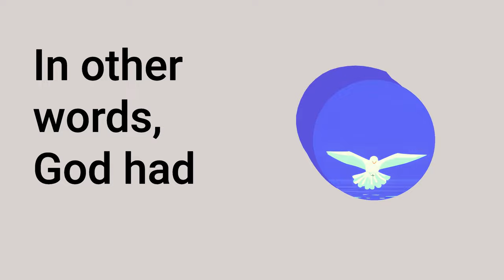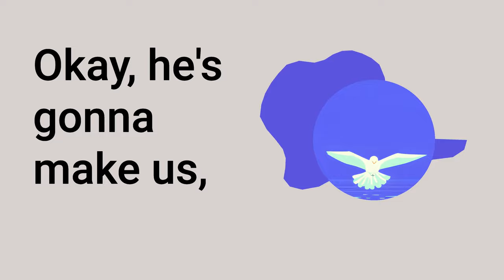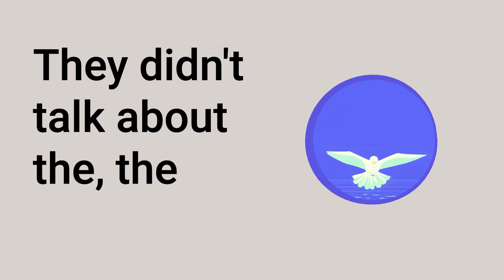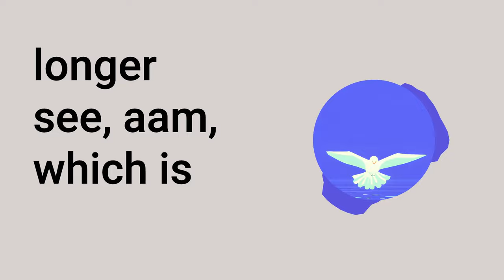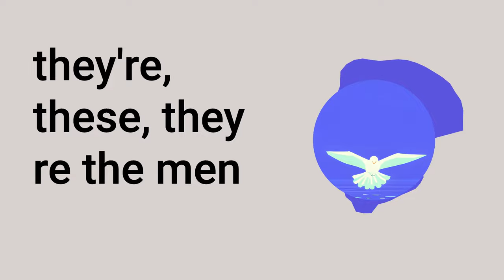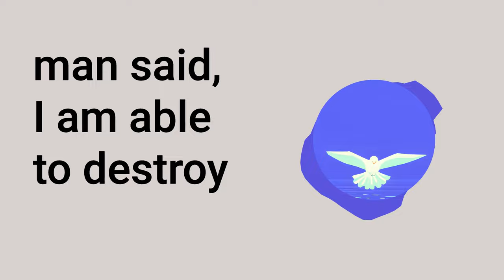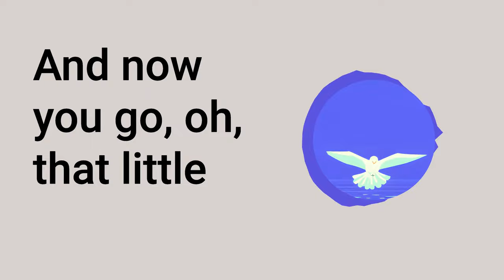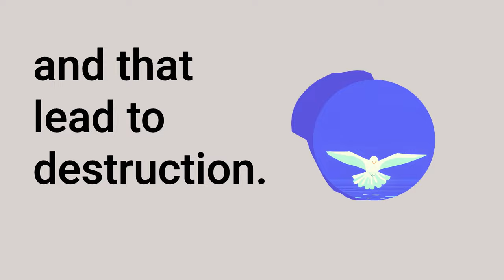Bible Study 4 | Genesis 1:26 - Image and Likeness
Welcome to our Bible study on Genesis 1:26, where we will explore the concept of "Image and Likeness" and its significance for our understanding of God and ourselves. In this video, we will dive deep into the text and examine its historical context, linguistic nuances, and theological implications. Our goal is to gain a deeper appreciation for the beauty and complexity of God's creation and to apply these insights to our daily lives. Join us as we embark on this journey of discovery and growth in faith